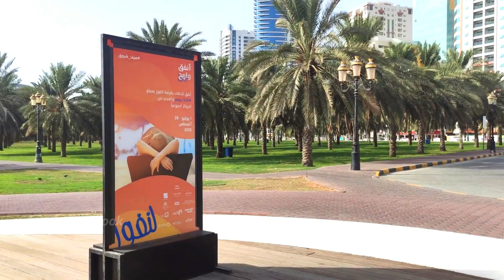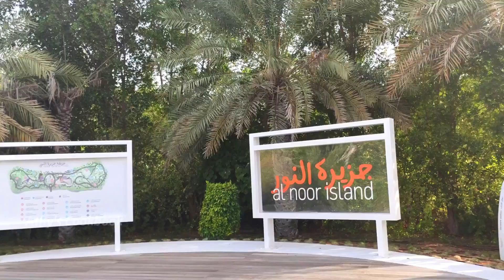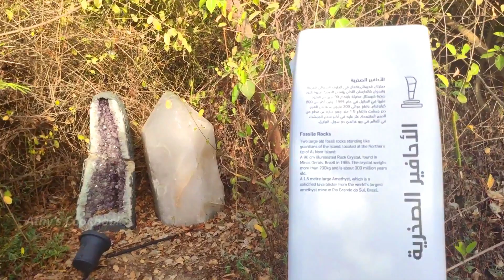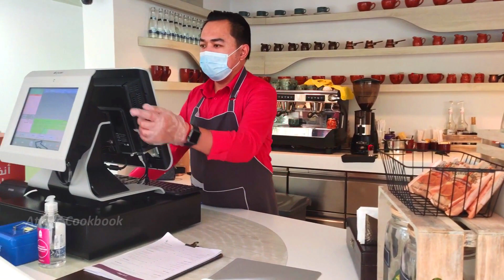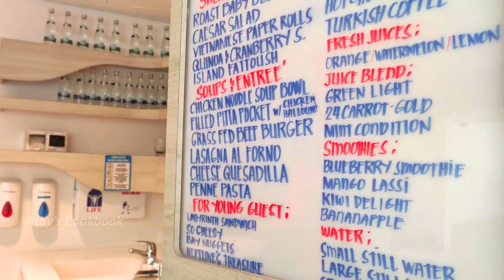മനോഹരമായ ഷാർജ അൽ നൂർ ഐലൻഡ് കാഴ്ചകൾ കാണാം 🍀 /Al Noor Island Visit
Al noor island vlog sharjah
Al noor island Visit

Username-  athiraa_akhil
Name -        Athira Akhil